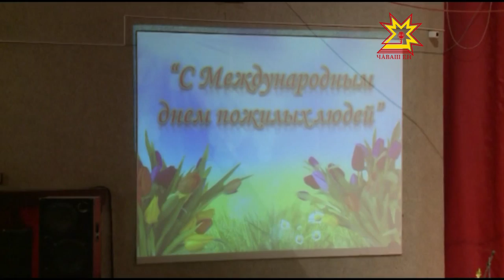Ваттисен кунĕ ячĕпе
Юпа уйăхĕн 1-мĕшĕнче пĕтĕм тĕнчипе ваттисен кунне уявлаççĕ. Аслисене хисеплесе ача-пăча пултарулăх çуртĕнче ыр кăмăллăх концерчĕ иртрĕ.